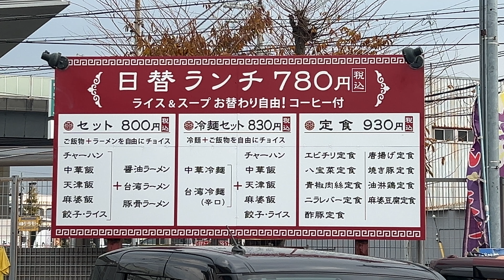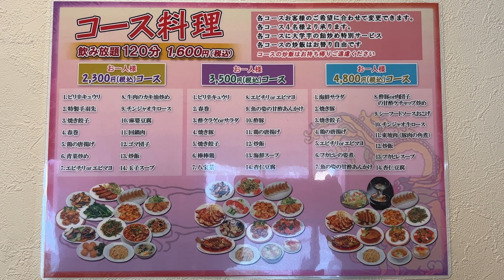【大阪グルメ 泉佐野市 中国料理 鮮味館】リ・ボ・ウマな中国料理は予想の斜め上を行くお店！ランチにおすすめです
今日のお店は視聴者様おすすめ案件です！
リーズナブルで凄い唐揚げがいただけるお店！
その上美味しい時けば行くしか無いでしょうw

予想以上のボリュームに完食ギリギリでございました。

【泉佐野市　中国料理 鮮味館】
住所　〒598-0045 大阪府泉佐野市松原２丁目５−６０
その他の情報　駐車場、駐輪場あり